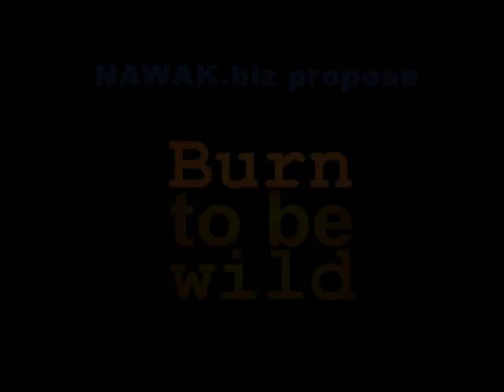Burn to be wild